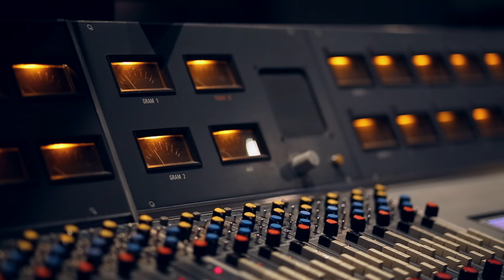Clip Green Eyed Girl de l'album "Rain" de Pascal Mailloux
PIANISTE / COMPOSITEUR / ARRANGEUR

Pascal Mailloux joue du piano depuis l’âge de cinq ans et reçoit des cours privés pendant les dix annnées qui suivent. À dix-sept ans, il poursuit ses études en musique au collège de Sherbrooke. Il commence sa carrière professionnelle en 1980 avec un groupe dont il est le  claviériste, le compositeur et le chanteur.
Jusqu’à présent, Pascal Mailloux a beaucoup exploité les sonorités pop rock auxquelles on l’associe volontiers. On connait moins toutes les nuances de la vaste palette que l’artiste a développées par son métier de créateur de thèmes musicaux d’émissions de télévision, de musique de film et de publicités, sans oublier  la musique d’ambiance. C’est cette facette de son talent que le présent projet veut faire découvrir.